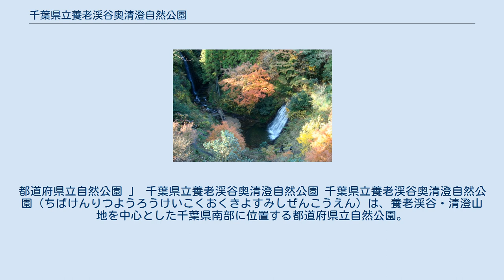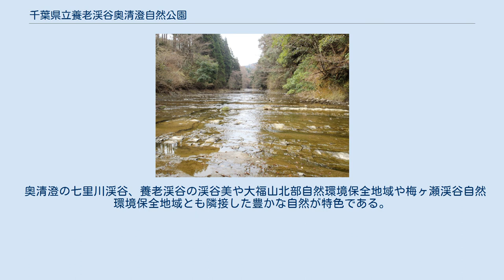千葉県立養老渓谷奥清澄自然公園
都道府県立自然公園 」 千葉県立養老渓谷奥清澄自然公園 千葉県立養老渓谷奥清澄自然公園（ちばけんりつようろうけいこくおくきよすみしぜんこうえん）は、養老渓谷・清澄山地を中心とした千葉県南部に位置する都道府県立自然公園。
 粟又の滝 小櫃川上流（黄和田畑付近） 千葉県南部の市原市・君津市・鴨川市、夷隅郡大多喜町に位置し、養老渓谷・清澄山地を中心とした自然公園である。
大福山、七里川渓谷、養老川上流部、小櫃川上流部、粟又の滝、四方木不動滝、四方木峠を区域に含む。
清澄山地は東京大学千葉演習林を含むが、三石山・元清澄山の主峰は含まず、清澄山および清澄寺境内は南房総国定公園に属する（区域図参照）。
区域の面積は27.90平方キロメートル。
 奥清澄の七里川渓谷、養老渓谷の渓谷美や大福山北部自然環境保全地域や梅ヶ瀬渓谷自然環境保全地域とも隣接した豊かな自然が特色である。
ハイキングに適しており、付近には遊歩道、散策路、温泉施設などが集約する。
 以下、区域図を参照。
 小沢又の滝（幻の滝） 養老渓谷温泉「川の家」 養老渓谷・養老川周辺は養老渓谷温泉があり、川の家などの宿泊施設や足湯、日帰り温泉施設が点在する。
 小櫃川周辺は七里川温泉があり、養老渓谷温泉同様、宿泊施設や、日帰り温泉施設が点在する。